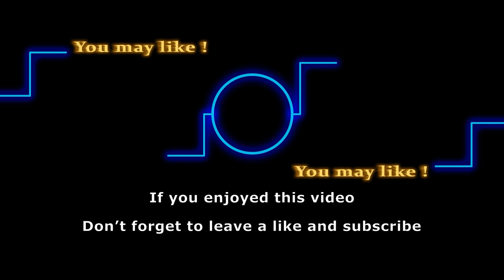Is Tanner Novlan (Dr. Finn) leaving Bold and the Beautiful?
Is Tanner Novlan leaving the Bold and the Beautiful? What happened to Dr. Finnegan on the Bold and the Beautiful? Spoilers tease that Steffy is having Liam’s baby, which means there’s plenty of drama to follow in the coming weeks. Watch the video to know what we think.

Track: Campfire
Artist: Delicate Steve

Here are some of the shows that we love to follow:
General Hospital
Days of Our Lives
Gold Rush
Street Outlaws
Deadliest Catch